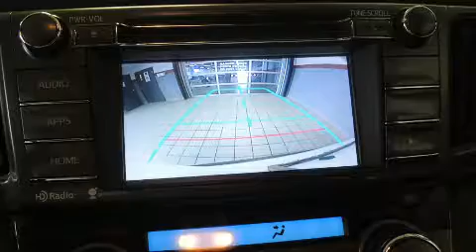2014 Toyota RAV4 XLE FWD TOIT OUVRANT-MAGS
Léveillé Toyota
1369 Montée Masson

Le Toyota RAV4 2014. Affichant moins de 60 000 km au compteur, ce VUS 4 portes met la priorité sur le confort, la sécurité et son côté pratique. Sous le capot on retrouve un moteur 4 cylindres développant plus de 170 chevaux, ce qui vous offre une conduite dynamique et prévisible. Parmi les principales caractéristiques on retrouve un régulateur de vitesse, des phares à extinction temporisée, l'ouverture automatique de la glace du conducteur, un compte-tours, un ordinateur de bord, rétroviseurs extérieurs chauffants à commande électrique, télédéverrouillage, et plus. Là où il fait plus froid, les occupants apprécieront à leur juste valeur les sièges chauffants et le dispositif de climatisation contrôlée. Son look attirant est rehaussé par de rutilantes roues en alliage qui brillent dans ses ailes. Le toit ouvrant à commande électrique permet de se rapprocher de la nature et d'humer l'air frais en un tour de main. Vous et vos passagers apprécierez la sonorité de la chaîne stéréo, qui comprend une lecteur CD et une connexion MP3, commandes audio sur le volant, et 6 haut-parleurs qui enveloppent l'habitacle d'une ambiance sonore incomparable. Les coussins gonflables latéraux se déploient pour limiter les effets d'un impact pour tous les passagers. Voici un véhicule d'occasion certifié qui a passé haut la main l'exigent processus de certification de Toyota. Notre équipe de professionnels offre un accueil chaleureux ainsi qu'une ambiance d'achat sans pression. Nous vous aiderons à trouver le bon véhicule au prix qui respecte votre budget. Passez nous voir ou appelez-nous pour obtenir plus d'information.